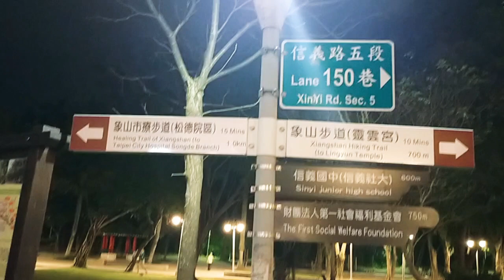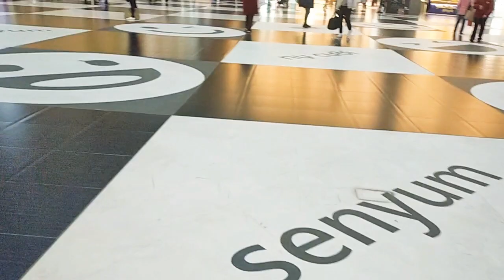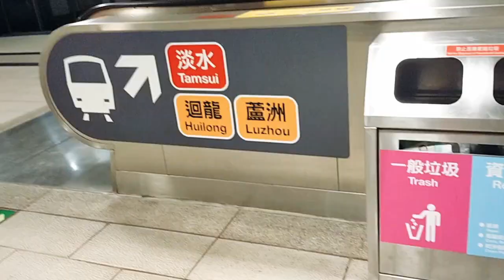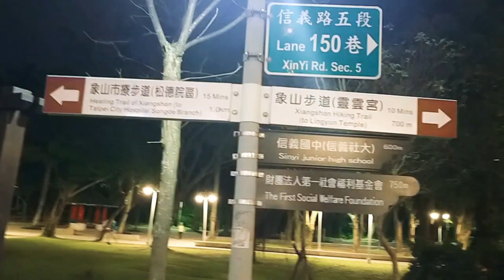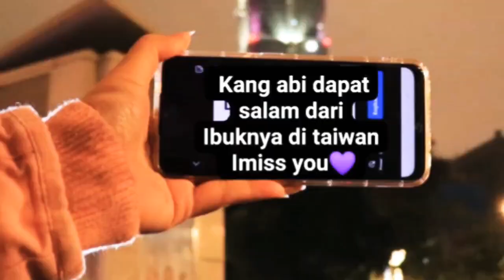perayaan malam tahun baru di 101 taipei /NEW YEAR CELEBRATION 2021 IN TAIWAN TAIPEI 101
IN TAIWAN TAIPEI 101

TONTONAN TAHUNAN ,
TAHUN BARU 2021 PESTA KEMBANG API  DI TAIPEI TAIWAN  BERPUSAT  DI GEDUNG PENCAKAR LANGIT 101 PERTAMA KALI MENGGUNAKAN. EFEK 3 DIMENSI DI PASANG DI SETIAP SIAI GESUNG TERMEGAH DI TAIWAN INI
 meskipun di tengah pandemi tetep meriah dan semua pengunjung di memakai maaaskeer tentunya.
 semiga tahun depan lwbih baik dan pandemi corona covid19 ini segera hilang amiin

 taipei
 taipei 101
 fireworks
new year
times square
firewwork
celebration
taiwan
taipei city hall
台北
 台北101